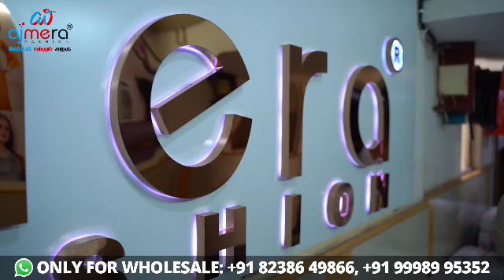வெறும் 230 முதல் |cotton sudithar material wholesale price in tamil |Ajmera fashion| low price shop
மேலும் விபரங்களுக்கு,

✅Ajmera Fashion.

TO ADVERTISE IN YOGIII VLOGS